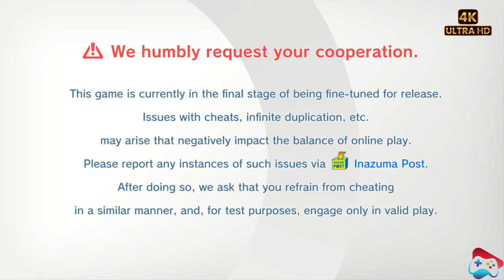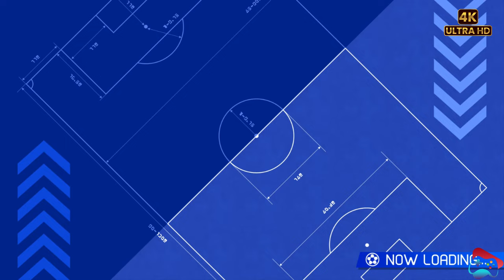Inazuma Eleven Victory Road Inazuma All Stars vs Alius Masters Victory Match Part 4